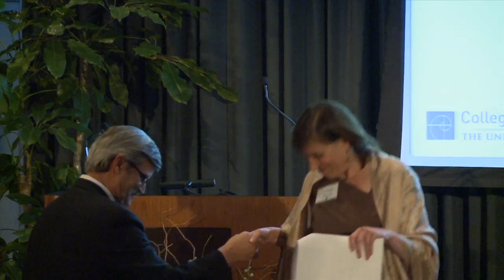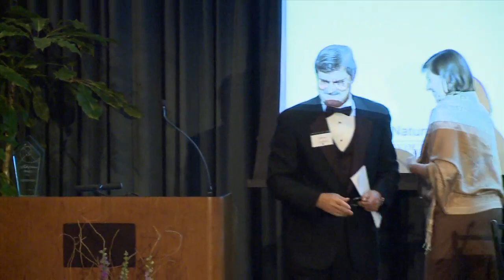Hall of Honor 2013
The Natural Sciences Hall of Honor Award is presented annually to individuals who have distinguished themselves professionally and through demonstrated interest in the College of Natural Sciences.

For 2013 the honoree was Mary Ann Rankin, former Dean of the College.

Rankin spent 36 years at the University of Texas, 17 of which she served as the dean of the College of Natural Sciences. She implemented and oversaw many successful undergraduate programs including UTeach, which prepares future math and science secondary school teachers, and the Freshman Research Initiative, which integrates research experience into the freshman curriculum.

Rankin was also responsible for raising over $800 million in private funding for new research centers, academic programs, and academic buildings including the Norman Hackerman Building and the Bill & Melinda Gates Computer Science Complex and Dell Computer Science Hall.

After leaving The University of Texas at Austin, Rankin spent a year as CEO of the National Math and Science Initiative in Dallas, a public-private partnership dedicated to expanding the pipeline of science, technology, engineering and mathematics (STEM) graduates and K-12 teachers. In 2012, Rankin was appointed senior vice president and provost of the University of Maryland, College Park.